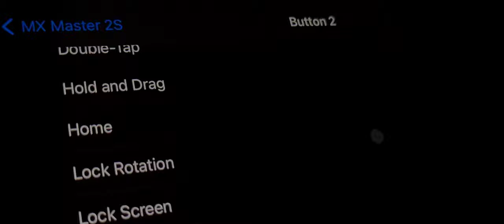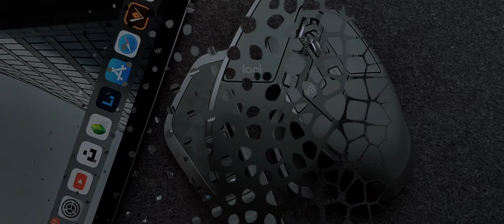Logitech MX Master 2S | Best Creative Tool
Logitech MX Master 2S review after 4 years. Is is still best in 2021 ?

MX Master 2S